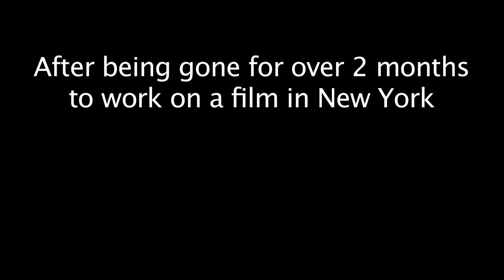Short Indies : Feb 2013 Promo